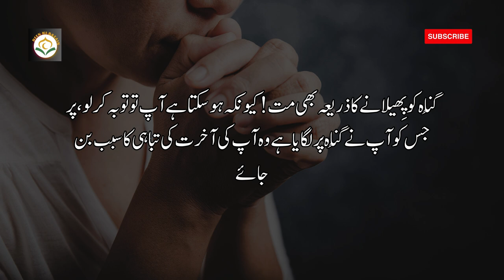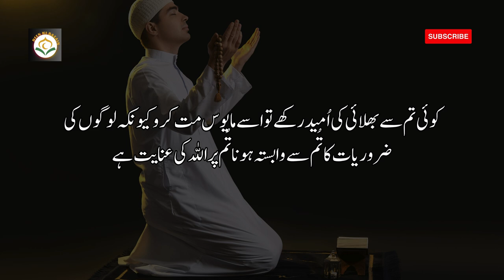youtube video #-DSaclJhiqc